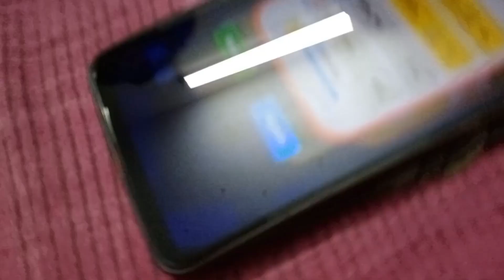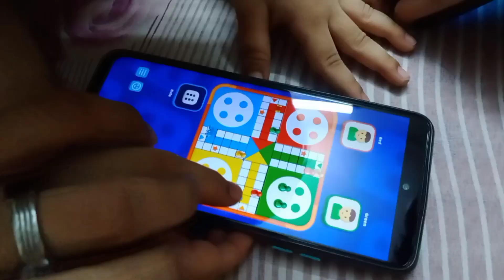Zavian ko Bakra chalany ka shoq| mithon finally Pakar liya